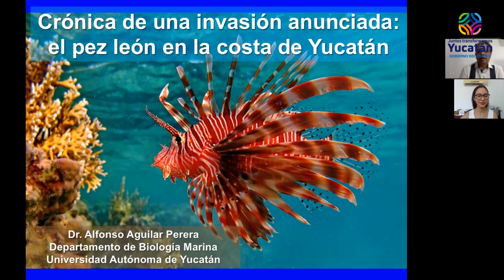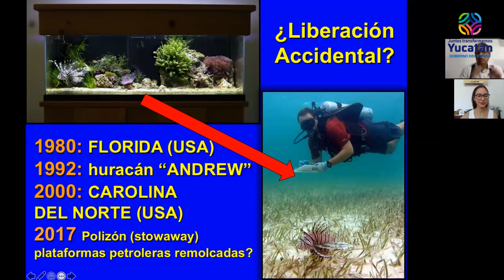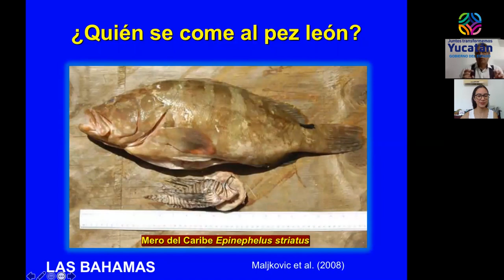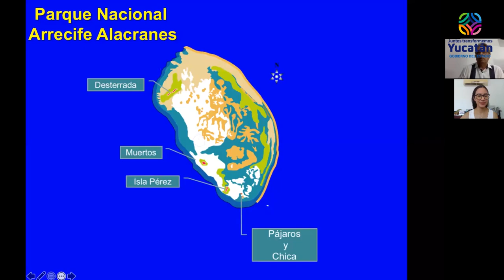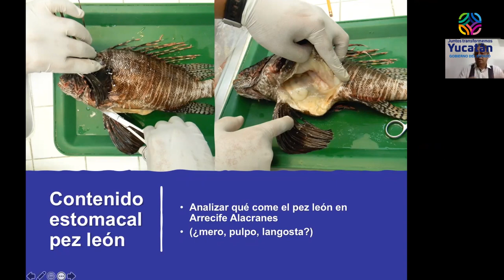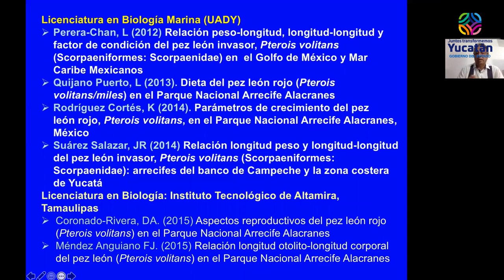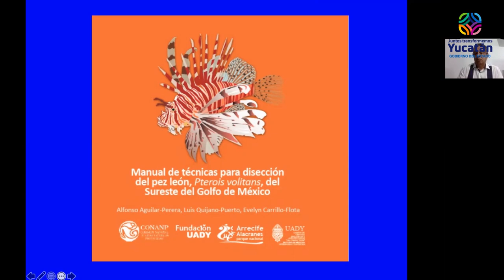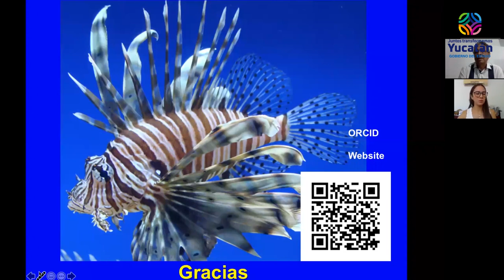Seminario “Crónica de una Invasión Anunciada: El Pez León en la Costa Yucateca”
Para conmemorar el Día Mundial del Medio Ambiente y el Dìa Mundial de los Océanos, la Secretaria de Desarrollo Sustentable organizó una serie de seminarios/webinars por medio de la plataforma zoom.
Les dejamos el primer seminario denominado: “Crónica de una Invasión Anunciada: El Pez León en la Costa Yucateca”. Impartido por el Dr. Alfonso Aguilar Perera. Martes 08 de junio de 2021.